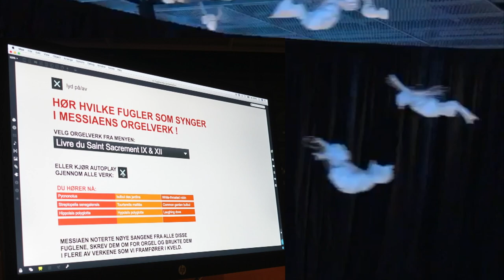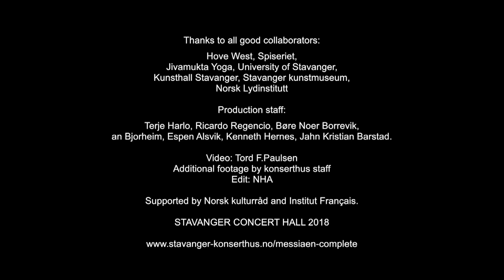Messiaen Complete, Stavanger Concert Hall 17.11.18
MESSIAEN COMPLETE
A 20 minutes documentation of the 9 hour long immersive interpretation of Olivier Messiaen's complete organ works that took place on November 17, 2018, Stavanger konserthus, Norway.

Organists: Jennifer Bate / Thomas Ospital / Lidia Książkiewicz / Kåre Nordstoga / Thomas Lacôte / Nils Henrik Asheim / James McVinnie / Colin Mark Andrews.
Concept & Artistic direction: Nils Henrik Asheim
Visual design: Boya Bøckman

Norwegian Music Critics' Prize 2019